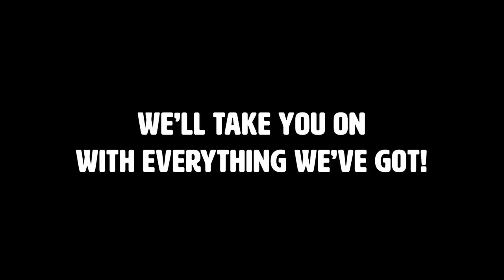Zinnia & Rayquaza arrive in Pokémon Masters!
Zinnia & Rayquaza appear in Pokémon Masters in an all-new legendary event!

Join Professor Kukui and Hau to search for the Legendary Pokémon—and team up with a new sync pair!

Nintendo Switch Friend Code : SW- 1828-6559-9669
PSN : DaddyGamerFred
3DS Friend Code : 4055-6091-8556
Pokèmon G0 Trainer Code : 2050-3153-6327